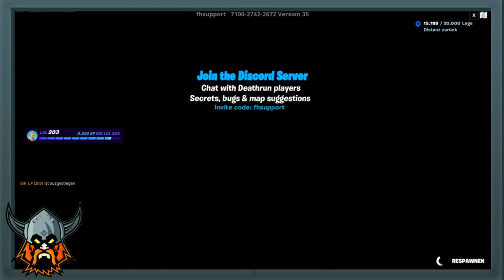FORTNITE: 😍GRATIS XP MAP😎 / 222 Level Freaky Farm Deathrun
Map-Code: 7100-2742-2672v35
Über eine kleine Unterstützung würde ich mich freuen.
♦♦♦♦RECHTSHINWEIS♦♦♦♦
♦♦♦♦Mein Home-Setup♦♦♦♦
*Phantomspeisung: Anpro 1 Kanal 48 V Phantomspeisung
*Monitor 1:Asus VS248HR 61 cm (24 Zoll) Monitor
*Monitor 2: HannsG HE195ABB 47 cm (18,5 Zoll) LED-Monitor
*Maus & Tastatur: VicTsing Gaming Tastatur und Maus Set
*XXL Mousepad: VicTsing Gaming Mauspad XXL
*Webcam: Logitech Webcam 270
*Grafikkarte: ASUS GeForce GTX 1050 Ti 4GB GDDR5
*Mainboard: ASRock 970M Mainboard
*Prozessor: AMD FX-Series FX-8350 8× 4000 MHz
*Netzteil: 500 Watt CSL Silent-Netzteil
*Arbeitsspeicher: 4x 8GB Crucial-CT102464BD160B
*Festplatte 1: SSD 120 GB Kingston SSDNow UV500
*Festplatte 2: Western Digital WD2500AAKX Blue 250GB interne Festplatte
*Festplatte 3, 4 & 5: Toshiba DT01ACA100 1000GB interne Festplatte
*Externe Fesplatte: Western Digital Elements Desktop 1TB Externe Festplatte